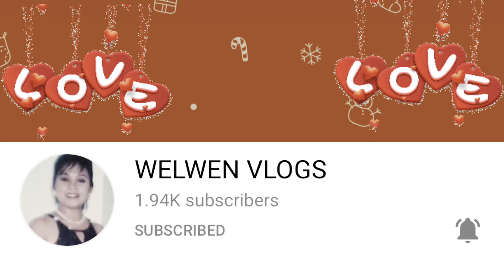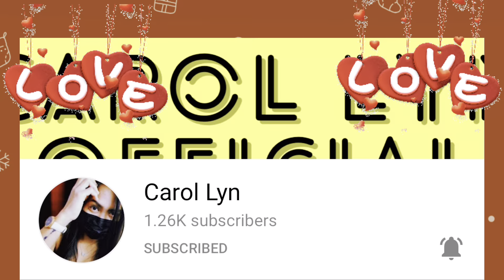OPENING ADVENT CALENDAR AND CLIMBING TO LONG PEN SHUI龙喷水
Madayaw na adlaw kamayo hurot, for today's vlog is about opening his advent calendar and climbing to the mountain sa long pen shui.